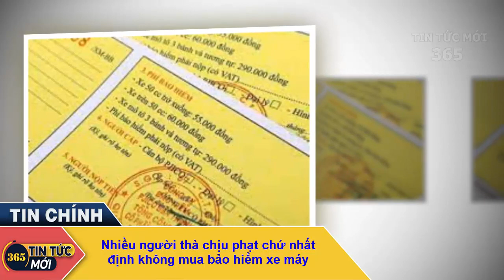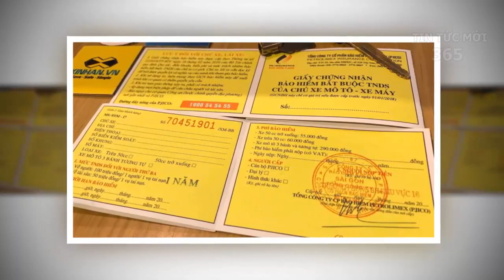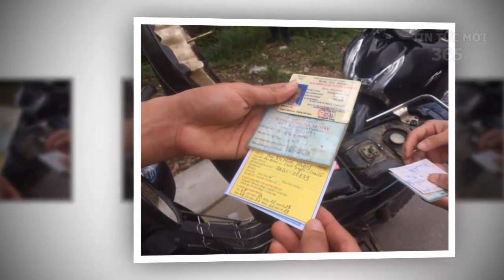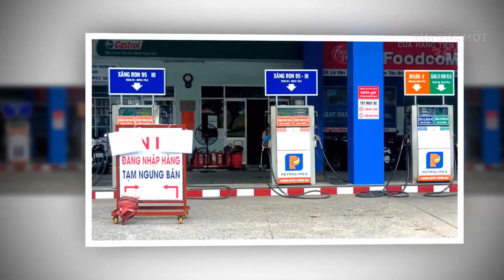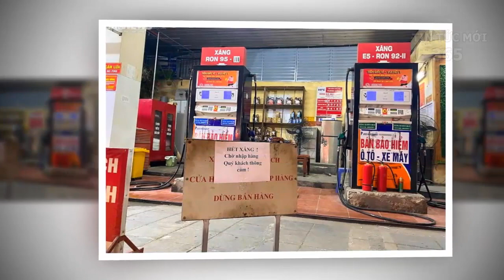Tin Nóng Thời Sự Mới Nhất Ngày 16/12|Tin Nóng Chính Trị Việt Nam và Thế Giới/TinTucMoi365